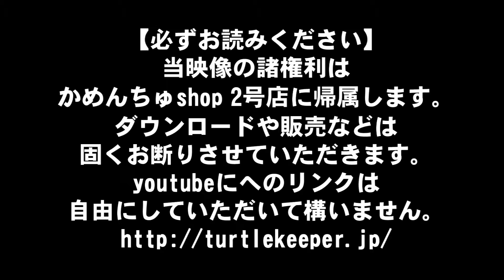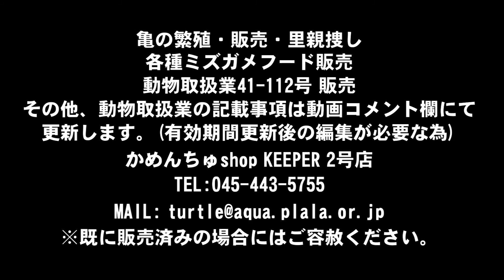お問い合わせ番号458番 オオアタマヒメニオイガメ孵化2015 投稿：かめんちゅshop 2号店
ふ化の映像です。購入時の参考に、購入後の想い出に。詳細はサイトにてご確認ください。